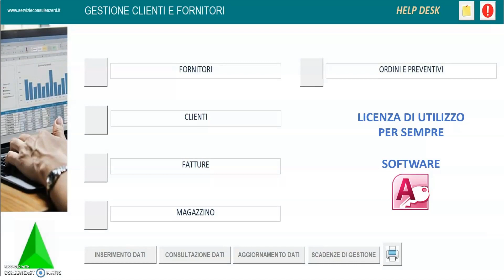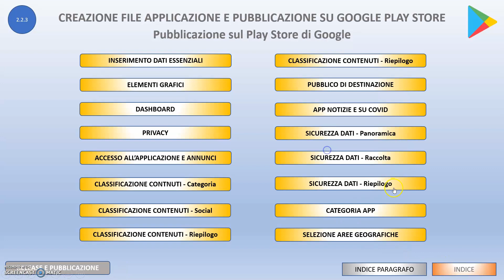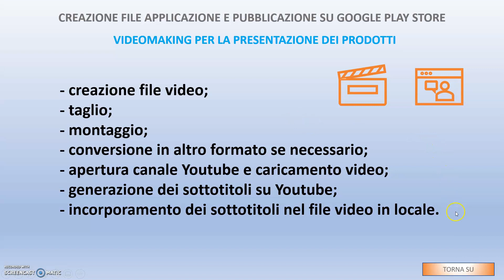Crea in poco tempo la tua APP per Google Play Store - Presentazione corso